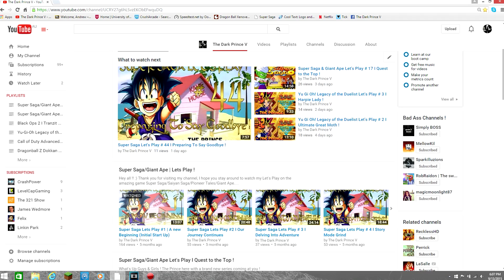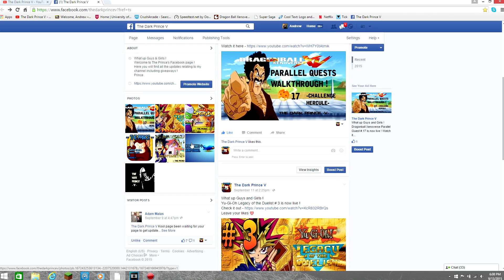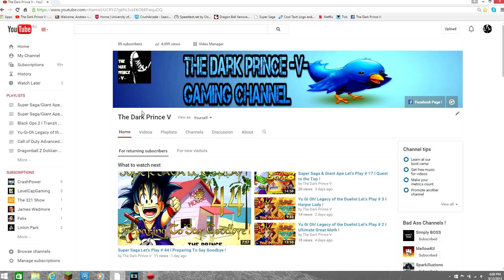The Prince Facebook Page I Thank You for 50 + Subscribers !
What up Guys and Girls !
In this short video I explain the brand new facebook page for The Prince !